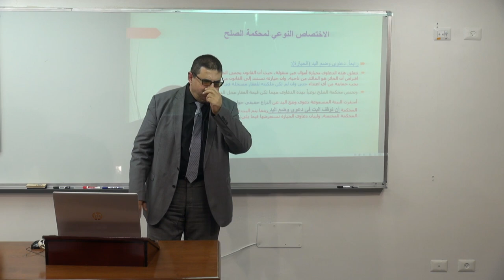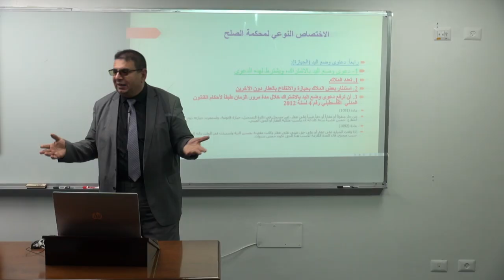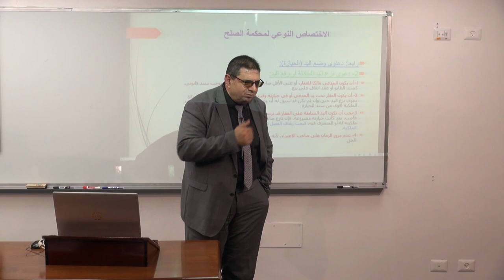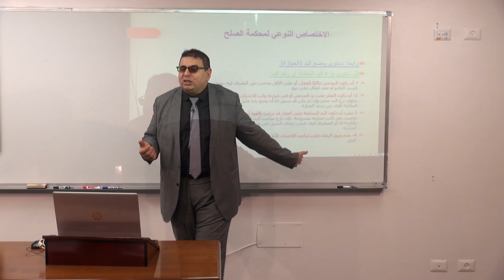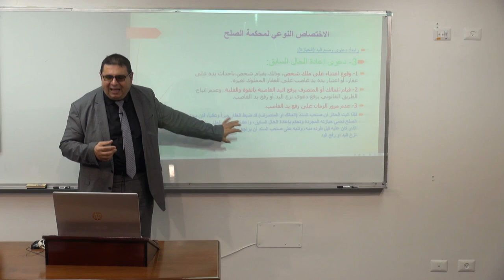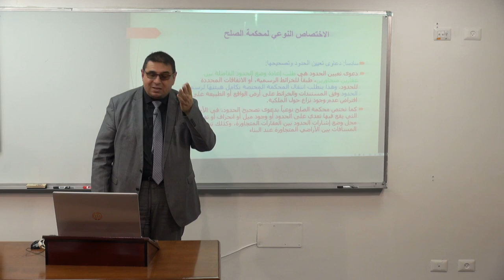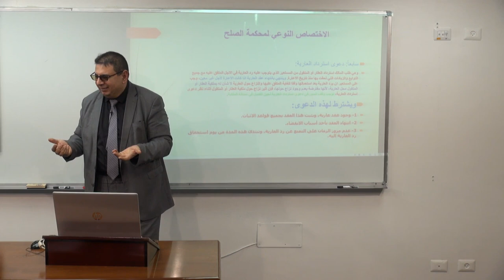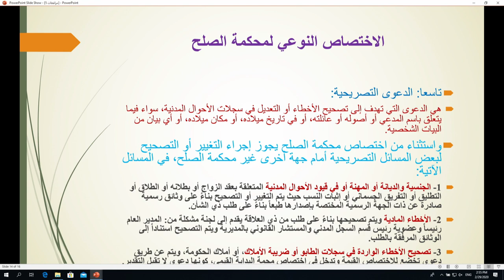محاضرة 13: دعاوى الحيازة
مساق: قانون الإجراءات المدنية والتجارية
المحاضر: أ. فريد صبحي اللولو
الكلية: الشريعة والقانون
يتناول المساق دراسة:
1. يتناول هذا المساق دراسة قانون الإجراءات المدنية والتجارية ، من حيث مصادره وعلاقته بغيره من فروع القانون وتطوره التشريعي، ثم دراسة التنظيم القضائي من حيث تشكيل المحاكم ودرجات التقاضي ورجال القضاء ومعاونيهم و دراسة مخاصمة القضاة و تأديبهم و الدعاوى التي  .
2. دراسة ولاية القضاء ثم بيان قواعد الاختصاص القضائي ، النوعي و القيمي و المحلي مع بيان اختصاصات المحاكم وفقاً لهذا التقسيم ( قيمي و نوعي )  ثم دراسة  الطلب الأصلي لنظرية الدعوى من حيث تعريفها وشروطها وطبيعتها القانونية وأوجه استعمالها وكيفية التقاضي والالتجاء إلى القضاء وسير الحقوق أمامه و ما يلي ذلك من طلبات أصلية و عارضة و فرعية .